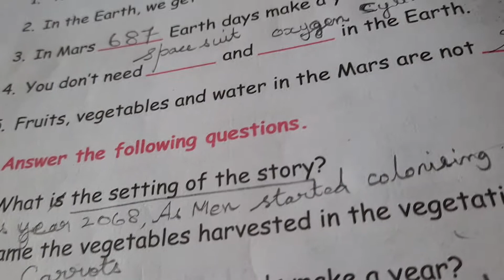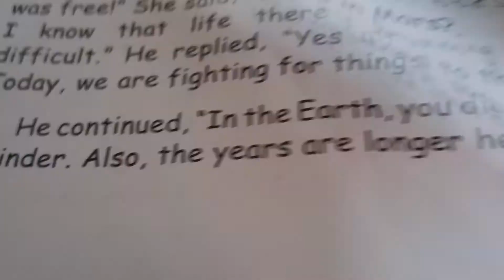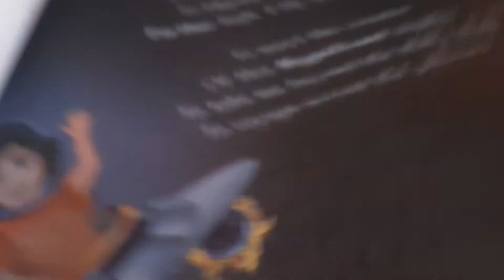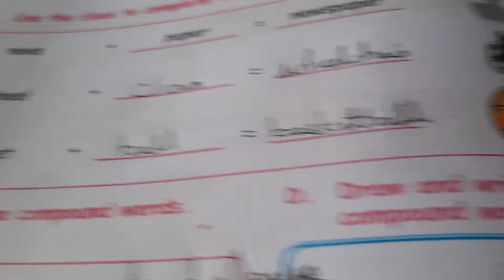5th std # Unit-1 # Prose # book back exercises #